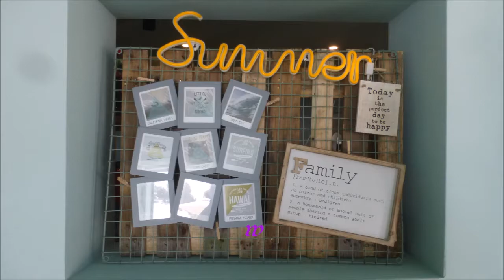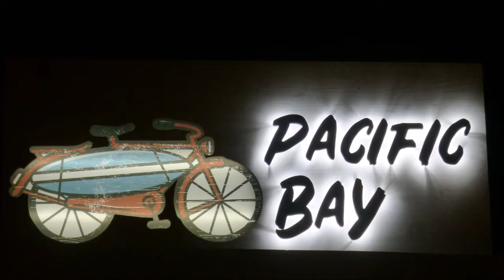333 * Der Sportler * Reisen * Mallorca Paguera Pacific Bar Neueröffnung 22.05.2018